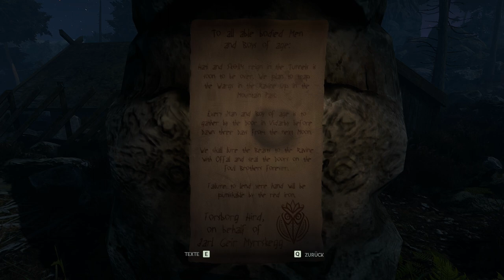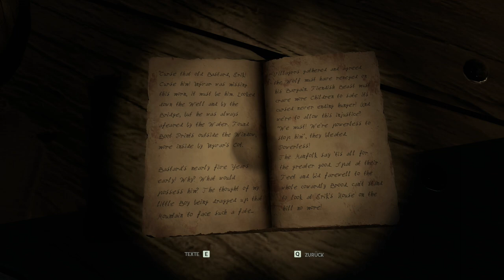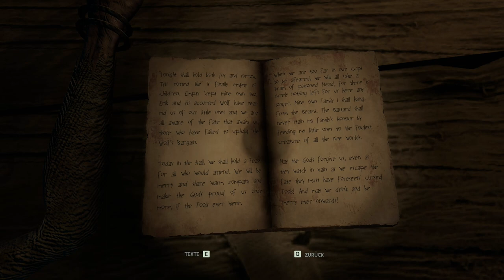THROUGH THE WOODS 05 Die Leichenfeier!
Let's Play THROUGH THE WOODS (deutsch).

Entwickler: Antagonist
Publisher: 1C Company
USK: Freigegeben ab 12 Jahren

Through the Woods ist ein Horrorabenteuer aus der Third-Person-Perspektive, das auf nordischer Mythologie basiert und in den Wäldern an der norwegischen Westküste spielt. Es erzählt von einer Mutter und ihrem vermissten Sohn. Durch die rückwirkend erzählte Geschichte erlebt der Spieler die Ereignisse um das Verschwinden des Sohnes aus der Perspektive der Mutter und folgt dieser verängstigten Frau, die sich auf ihrer Suche überwinden musste, diesen schrecklichen Ort zu betreten – einen Ort voll von norwegischer Mythologie und Volkssagen.

Mit Through the Woods gelingt es den Entwicklern von Antagonist, den Spielern das Gefühl zu vermitteln, das sie als Kinder gegenüber dem Wald empfanden – mit all seinen Schrecken und Mysterien, die mit dem Alleinsein einhergehen. Die Kombination aus beeindruckender Story und hochwertiger Tonqualität bildet die zentrale Spielmechanik in der Dunkelheit des Waldes. Das Spiel ist ein tiefgründiges Erlebnis, das die Gefühle von Einsamkeit und Verlust an einem unheimlichen Ort einfängt…

FEATURES:

- Entdecke erstaunliche Umgebungen und erlebe Geschichten, die auf norwegischer Mythologie, Kunst und Natur basieren
- Decke dank der rückwirkenden Erzählweise finstere Geheimnisse der Vergangenheit und Gegenwart auf
- Der kreative Einsatz von Licht und Dunkelheit erschafft eine trügerische Umgebung
- Eine Furcht einflößende Reise, untermalt von einem so düsteren wie schönen Sounddesign

Das schreibt Wikipedia:

Through the Woods ist ein Computerspiel des norwegischen Entwicklungsstudios Antagonist. Das dem Genre Horror zuzurechnende Adventure wurde 2016 vom russischen Publisher 1C für PCs mit dem Betriebssystem Windows veröffentlicht. Das Spiel handelt von einer alleinerziehenden Mutter, deren Sohn in eine fremdartige Welt entführt wird; im Vordergrund steht ihre beschwehrliche und gefährliche Reise. Das Hauptgeschehen wird allerdings als Rückblende erzählt.

Handlung:

Die verwitwete Karen Dahl lebt mit ihrem 12-jährigen Sohn Espen in einem abgelegenen Holzhaus an einem großen See in Norwegen. Ihr Ehemann, Erik Dahl, beging vor einigen Jahren Selbstmord, nachdem er Espen in einem Sorgerechtsstreit während einer Scheidung an Karen verlor. Seither muss sie Espen alleine großziehen, doch sie und ihr Sohn entfremden sich zusehends voneinander.

Eines frühen Morgens wird Espen entführt, Karen kann gerade noch beobachten, wie ein alter Mann ihren Sohn mit einem Ruderboot verschleppt. Sie springt sofort ins Wasser und schwimmt hinterher, bis sie an ein ihr unbekanntes Eiland gelangt. Sie macht sich an die Erkundung der Insel und die Verfolgung von dem alten Mann. Espen hat eine Spur aus Reflektoren gelegt, der Karen folgen kann. Sie entdeckt verlassene Wikingersiedlungen, dort zurückgelassene Tagebücher und Flugblätter enthüllen nach und nach eine tragische Geschichte. Zudem muss Karen feststellen, dass sie sich in einer von der nordischen Mythologie beeinflussten Parallelwelt befindet: Der Mond ist seltsam zerkratzt und sie begegnet gefährlichen, übernatürlichen Kreaturen wie gewaltigen Trollen und einer Huldra. Karen gelingt es schlussendlich, das Geheimnis der Insel zu ergründen.